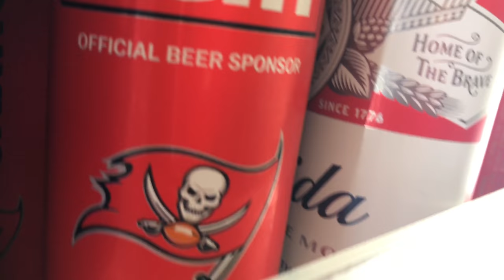Remedio Vlog EP1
Take a look at what goes on behind the scenes, between the shows, and on the road with Grupo Remedio!